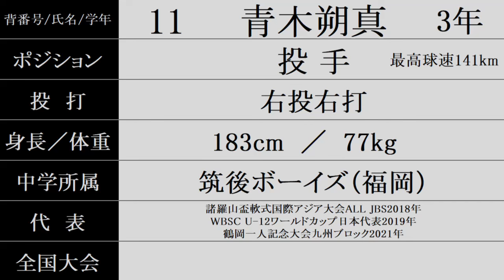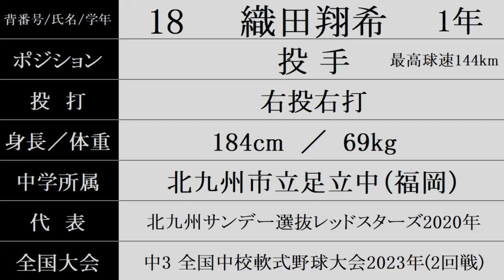横浜高校『ベンチ入りメンバー紹介』2024年全国高校野球選手権予選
6/23時点の情報です。